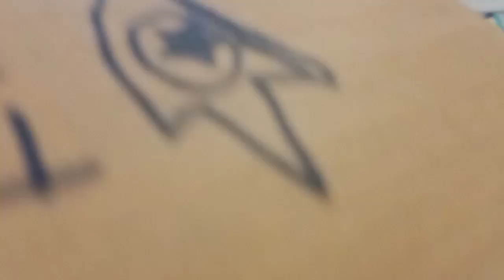episode#4 Tails Vs cars n bad boys